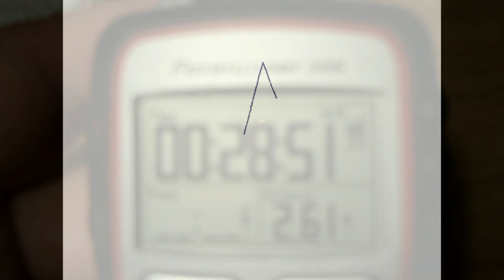ChangeVlog#66 (9-6-2011) Vlog Within A Vlog, Very Shakespearean!